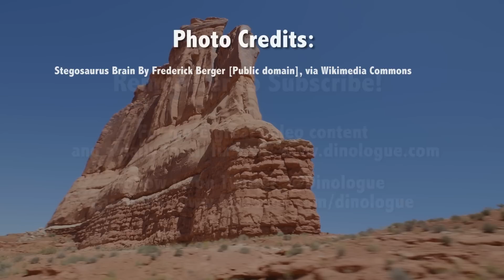Were Dinosaurs Butt Brains?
A Dinosaur Myth Buster: Were dinosaurs butt brains?

Brian Switek tells us about the possibility about dinosaurs having a secondary brains in their rumps to help connect their huge system of nerves throughout their body.

Is it fact or fiction? Tune in and Brian Switek will fill give you the final answer!

Chomping Our Way Through the Video:

00:21 - How did this myth start?

00:37 - Evidence of butt brain?

01:12 - FINAL ANSWER!